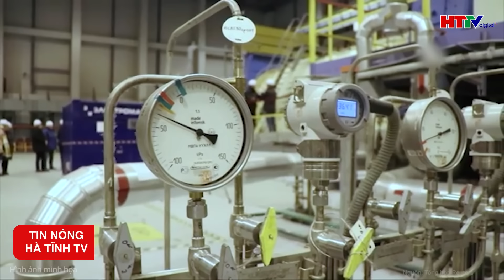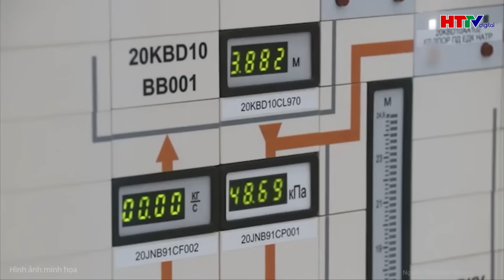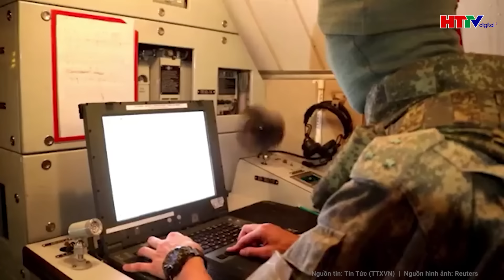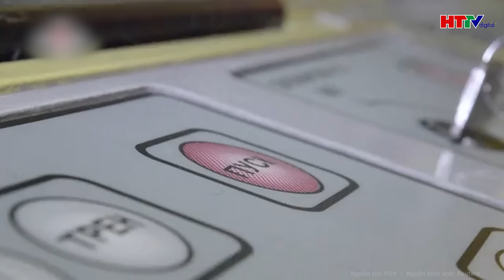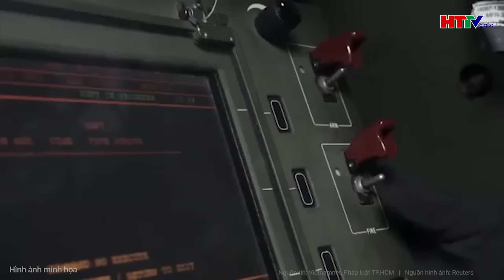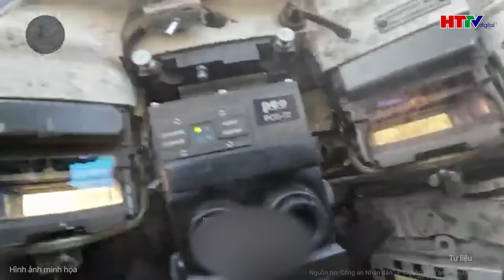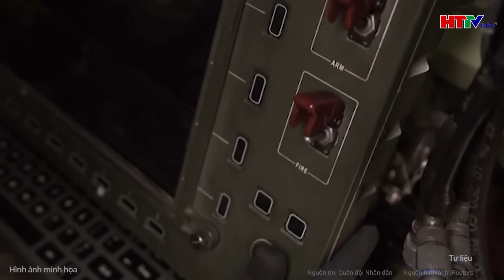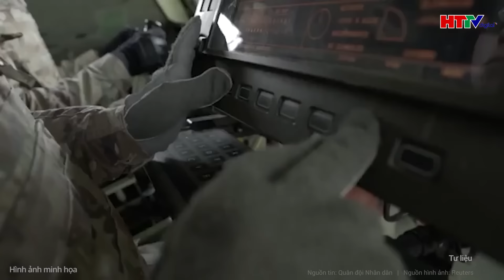Điểm nóng quốc tế: Nga sắm khẩn vũ khí khuynh đảo, quan hệ Trump - Putin không thể cứu vãn?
Tin tức mới nhất | Điểm nóng quốc tế: Nga sắm khẩn vũ khí khuynh đảo, quan hệ Trump - Putin không thể cứu vãn?
- Nga hạn chế xuất khẩu Uranium khiến Mỹ lâm vào khủng hoảng
- Thiếu Mỹ, EU có thể lấp đầy ‘khoảng trống’ cho Ukraine?
- Nới lỏng hạn chế tên lửa tầm xa, Ukraine tạo ra cú sốc quân sự lớn cho Nga